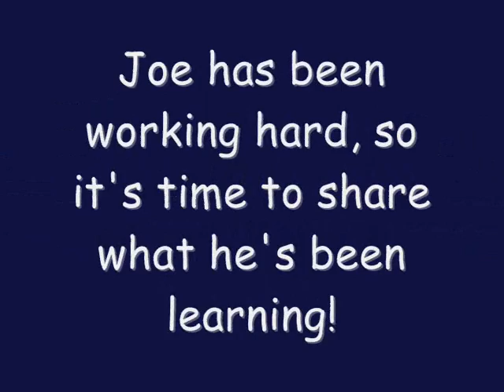What Joe Knows!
Joe came to me a couple of weeks ago with no training whatsoever and we've been working hard on basic life skills and other such things -- He's come so far in a short period of time that I decided to put together a little video of things he knows!  It's hard to cover everything, but this is a good sampling.  :o)  People probably get sick of hearing it, but he is such a GOOD PUPPY.

Joe actually has a pending adoption already -- She is going to meet him this Saturday at an agility trial in the Cities and if all goes well he will stay with her.  I will miss him dearly, but I can be happy knowing that I helped give him a great start and he will no doubt be an amazing dog!